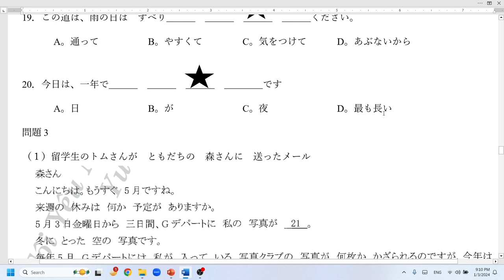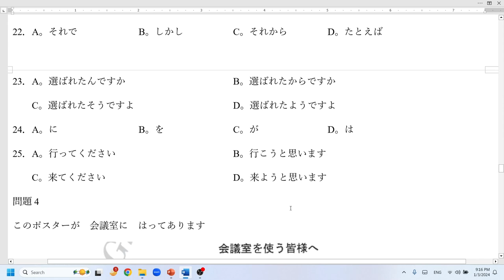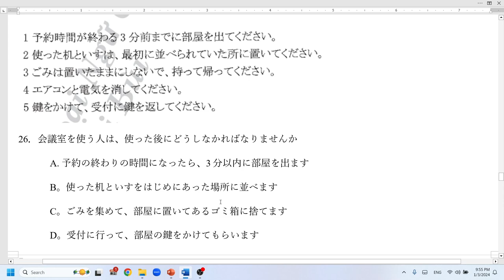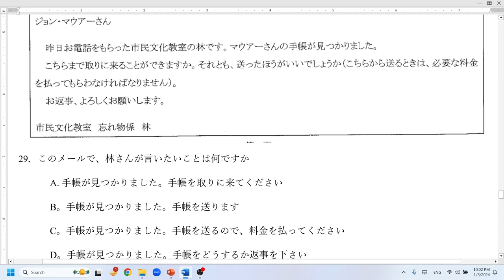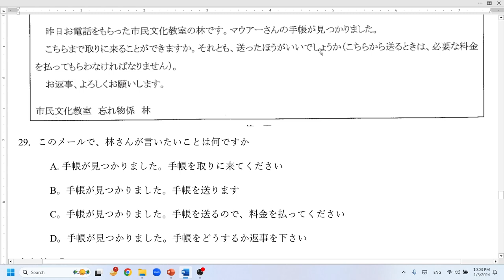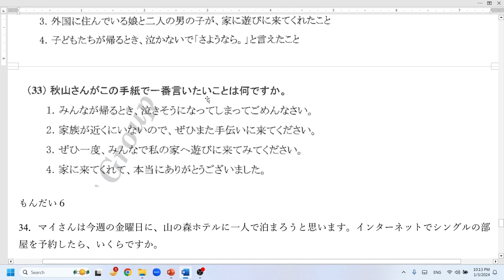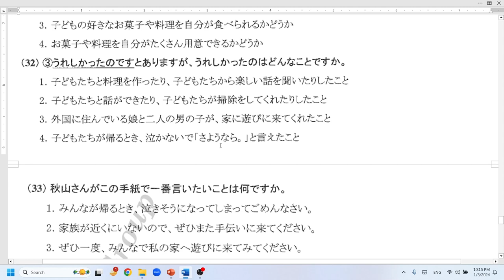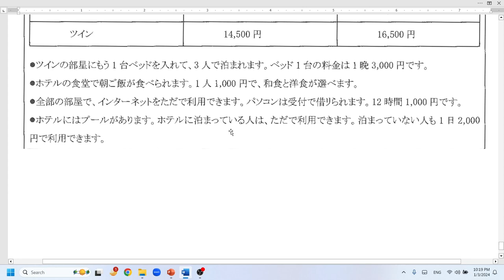JLPT N4 // RENSHUU MONDAI 2023 - SOAL 2 // BUNPOU DAN DOKKAI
Pada video kali ini saya akan membahas soal latihan terbaru pembahasan BUNPOU DAN DOKKAI soal RENSHUU MONDAI 2023 - SOAL 2
semoga bermanfaat
untuk minasan yang ingin bertanya mengenai :
1. Bahasa jepang
2. cara kerja dijepang
3. les privat bahasa jepang
4. meminta soal materi bahasa jepang
silahkan hub